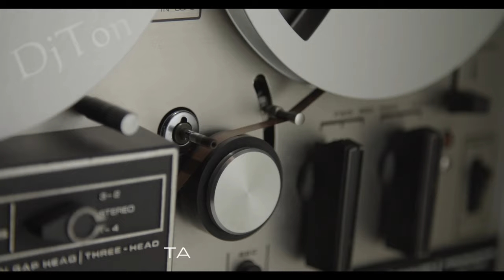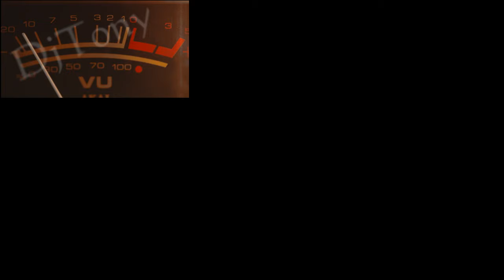Tam Harrow - I Look into your eyes (DjTony Remix) Video edition 2020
Music and arrangements Miki Chieregato - Lyric and vocal by Tom Hooker